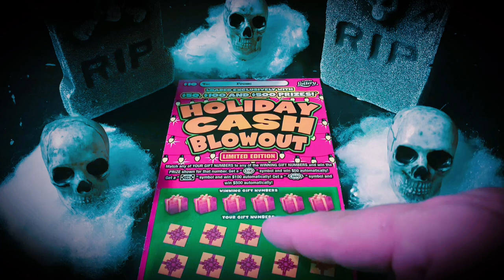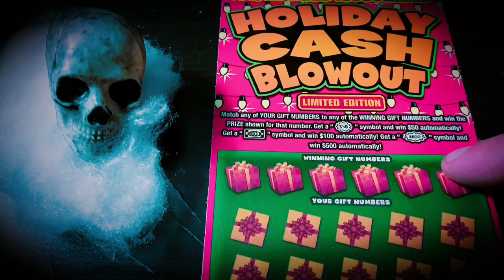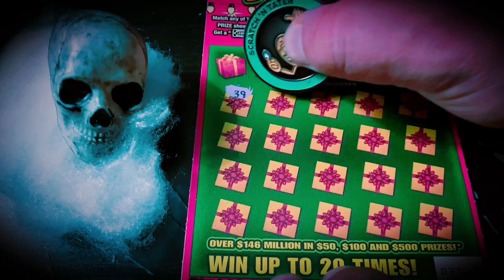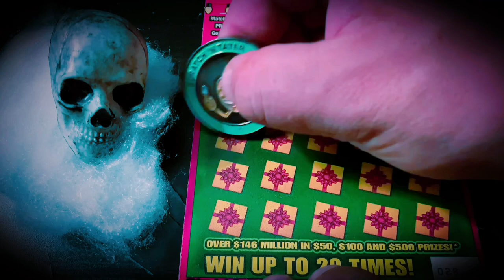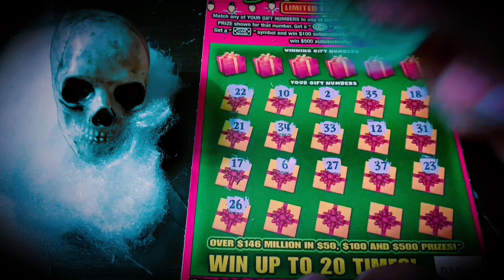HALLOWEEN EVE!! BEWARE OF THE FULL MOON! PLAYING 5 OF THE BRAND NEW $10 HOLIDAY BLOWOUT TICKET!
Playing $50 in tickets for Halloween Eve.